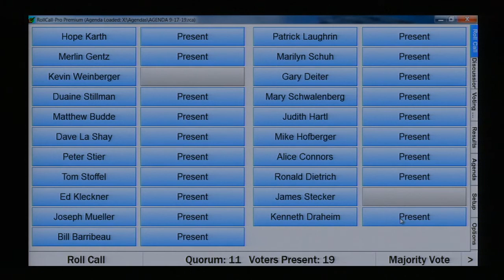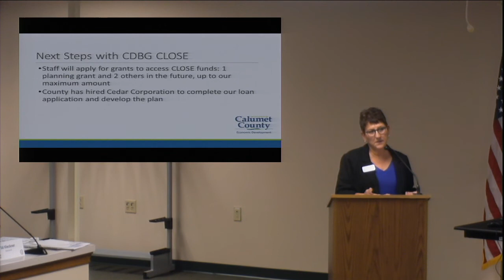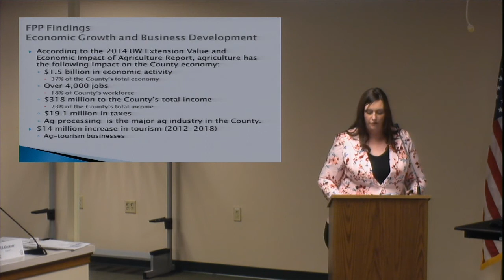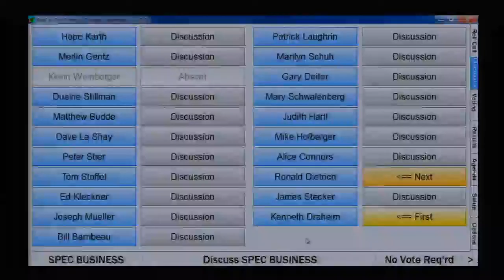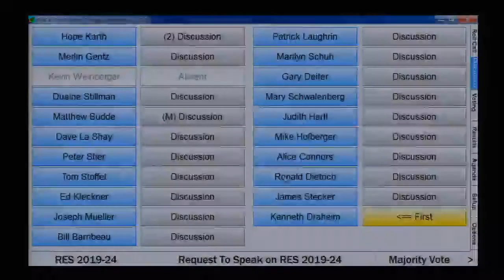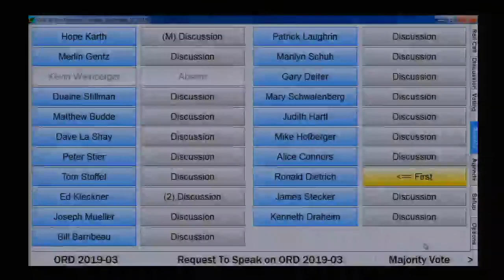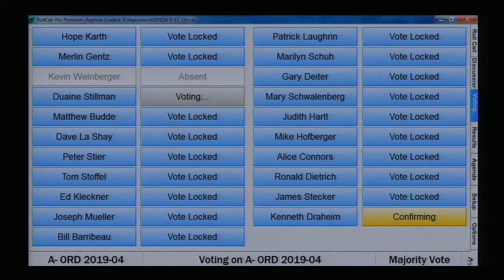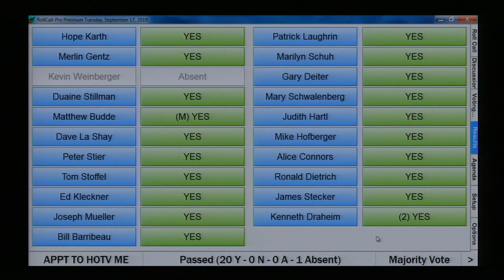County Board - 17 Sep 2019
1 1:16 -  Roll Call

 2 2:03 -  Pledge of Allegiance

 3 2:42 -  Approval of Agenda

 4 3:14 -  Approval of Minutes

    a)  August 20, 2019 meeting and August 6, 2019 Strategic Plan Workshop

 5 3:56 -  Petitions

 6 3:59 -  Communications

    a) 4:05 -  Note from State Rep. Ron Tusler congratulating Calumet County on the $300,000 EPA Brownfields Grant.

    b) 4:17 -  Waupaca County Resolution asking for a revision in statutes to make the Probate and Clerk of Court fees consistent.

 7 4:30 -  Public Participation

 8 4:35 -  Special Business

    a) 4:39 -  Greg Brittnacher, the new Veterans Service Officer, will briefly introduce himself to the Board.

    b) 6:23 -  Mary Kohrell, Community Economic Development Director, will present a brief history and future actions of the Calumet County Community Development Block Grant (CDBG) Program.

    c) 13:53 -  Dena Mooney, County Planner, will present information on Farmland Preservation.

    d) 42:00 -  Discuss CAP Team meeting on October 29 in Madison.

 9 42:42 -  Resolutions

    a) 42:45 -  RES 2019-24 REQUESTING THE WISCONSIN LEGISLATURE TO END THE USE OF PERSONAL CONVICTION WAIVERS FOR SCHOOL AND DAY CARE CENTER IMMUNIZATIONS

    b) 45:35 -  RES 2019-25 RESOLUTION ADOPTING A RESIDENTIAL ANTI-DISPLACEMENT AND RELOCATION ASSISTANCE PLAN FOR COMMUNITY DEVELOPMENT BLOCK GRANT (CDBG) PROGRAMS

    c) 47:31 -  RES 2019-26 RESOLUTION ADOPTING A POLICY TO PROHIBIT THE USE OF EXCESSIVE FORCE AND THE BARRING OF ENTRANCES/EXIT FOR NON-VIOLENT CIVIL RIGHTS DEMONSTRATIONS

    d) 48:50 -  RES 2018-27 RESOLUTION AUTHORIZING SUBMISSION OF A COMMUNITY DEVELOPMENT BLOCK GRANT (CDBG) APPLICATION

 10 50:14 -  Ordinances

a) 50:17 - ORD 2019-02 ORDINANCE TO ADOPT THE CALUMET COUNTY FARMLAND PRESERVATION PLAN 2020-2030 The entire plan can be located at this

    b) 53:05 -  ORD 2019-03 ORDINANCE TO REPEAL AND RECREATE CHAPTER 82, ZONING, OF THE CALUMET COUNTY CODE OF ORDINANCES

    c) 1:02:02 -  ORD 2019-04 ORDINANCE TO REPEAL AND RECREATE CHAPTER 6, ANIMALS, OF THE CALUMET COUNTY CODE OF ORDINANCES

 11 1:09:09 -  Supervisor Reports

 12 1:16:16 -  County Administrators Report & Appointments

    a) 1:16:16 -  Monthly Report

    b) 1:17:17 -  Appointment to the Heart of the Valley Metropolitan Sewerage District. Recommend the appointment of Patrick Hennessey to the Heart of the Valley Sewerage, with a term to expire 10/01/2024.

 13 1:17:17 -  Next Regular Meeting Date

 14 1:18:18 -  Adjournment